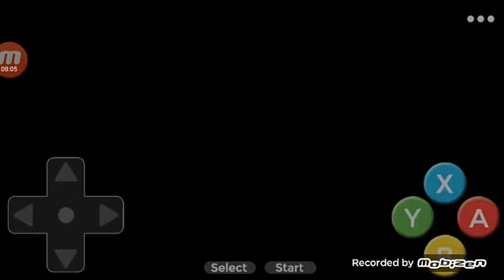SUPER MARIO WORLD: